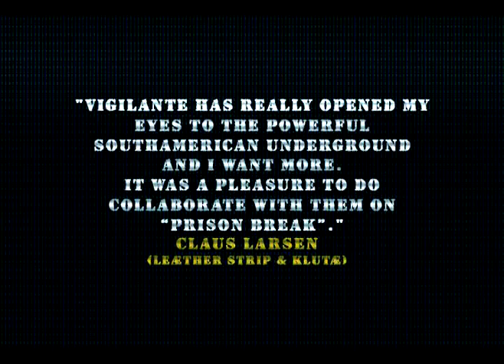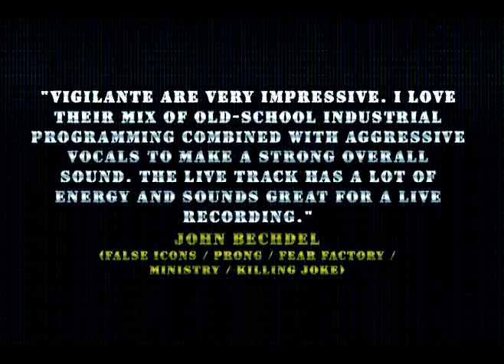Vigilante - "Life is a Battlefield" DVD (Trailer 2)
Trailer from upcoming Vigilante DVD "Life is a Battlefield" (Black Rain Records/Deathwatchasia Records) Release date: October 16th, 2009